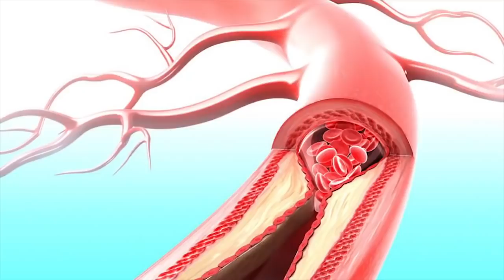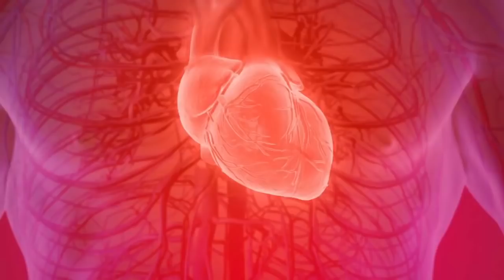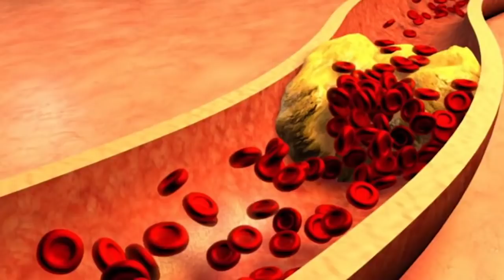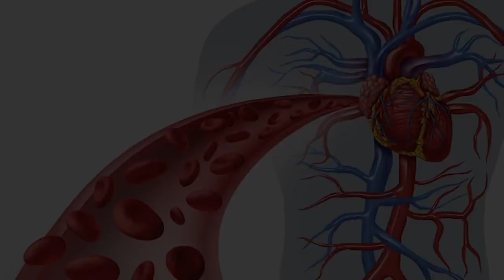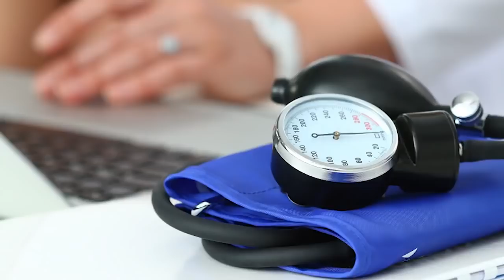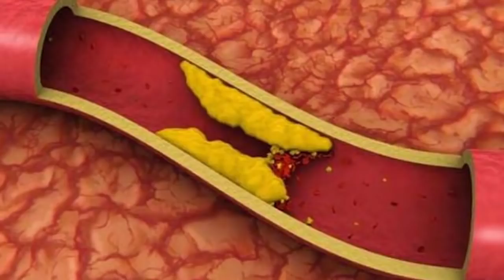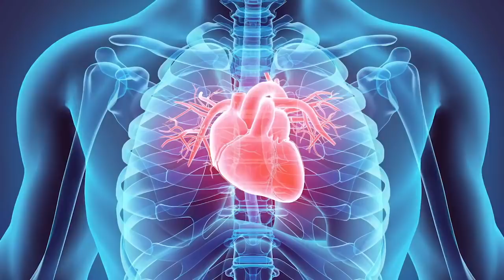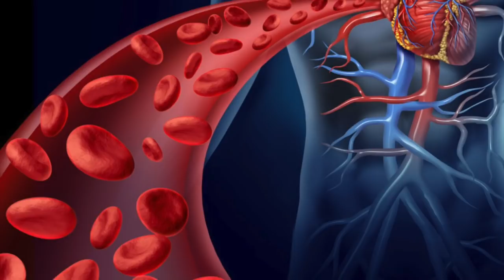Paducelul Cel Mai Bun Prieten al Omului, Salveaza Inima si Comabate Anxietatea